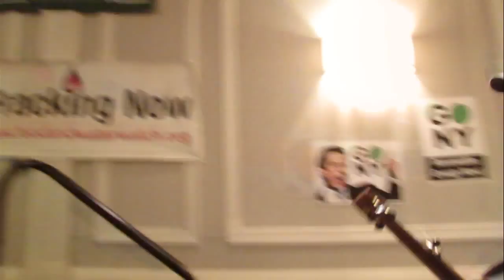Josh Fox / Star Spangled Banner @ Ban Fracking Victory Party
Josh Fox plays the Star Spangled Banner on Richie Stearns' borrowed banjo, at the Ban Fracking Victory Party, Albany NY Jan 21, 2015.